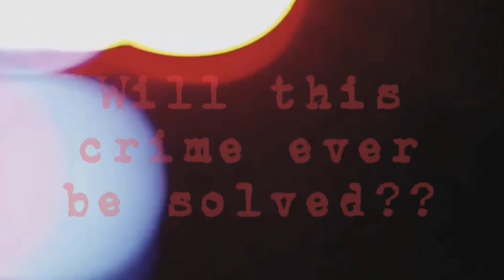True Crime Fix episode 5 trailer